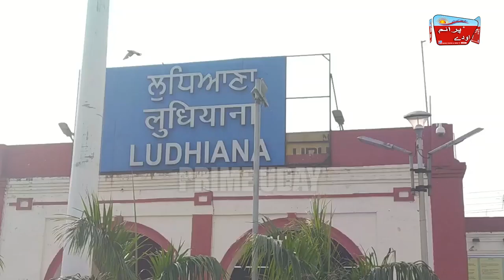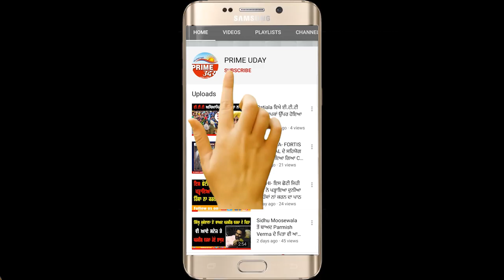ਕਿਸਾਨਾਂ ਨੇ ਮੁੱਖ ਮੰਤਰੀ ਕੈਪਟਨ ਅਮਰਿੰਦਰ ਨਾਲ ਗੱਲਬਾਤ ਕਰ ਟਰੇਨਾਂ ਕੀਤੀਆਂ ਬਹਾਲ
ਪਰ ਟਰੇਨਾਂ ਦੇ ਪੂਰਨ 'ਚ ਨਾ ਚੱਲਣ ਤੇ ਯਾਤਰੀਆਂ ਨੂੰ ਦਿੱਕਤਾਂ ਦਾ ਕਰਨਾ ਪੈ ਰਿਹਾ ਸਾਹਮਣਾ